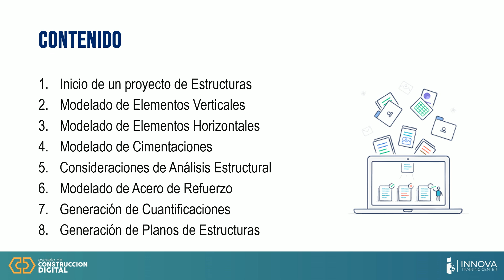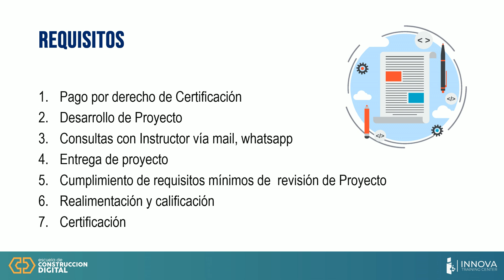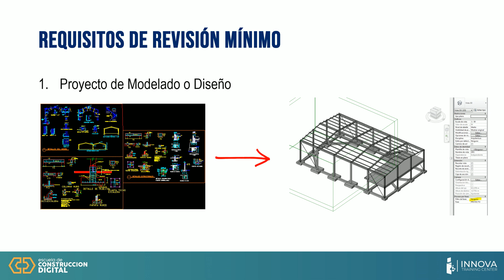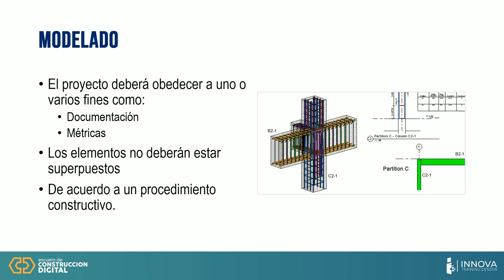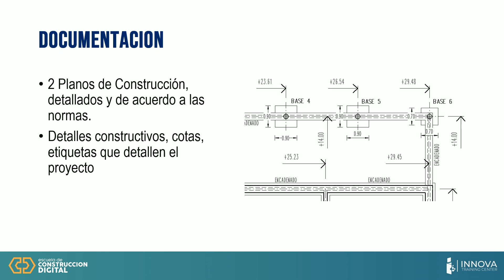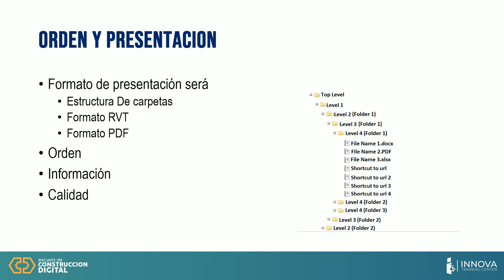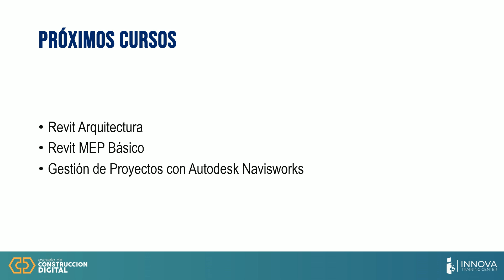REES-1901 // Requisitos de Certificación Autodesk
Para poder certificarse pueden realizar los Requisitos de Certificacion en el